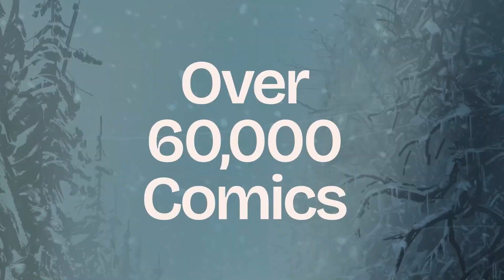Fon Davis Interview: Shares BTS CORALINE Secrets | Con Daily SDCC '24 | San Diego Comic-Con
Legendary Fon Davis talks about his favorite productions and dream jobs!